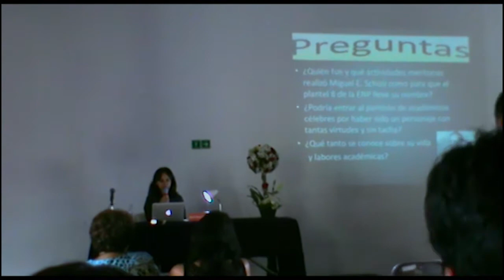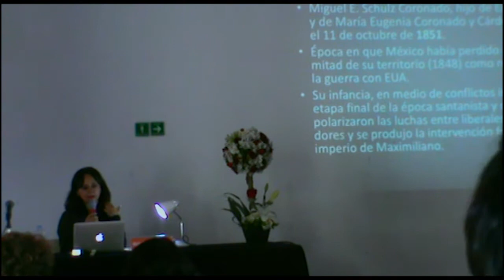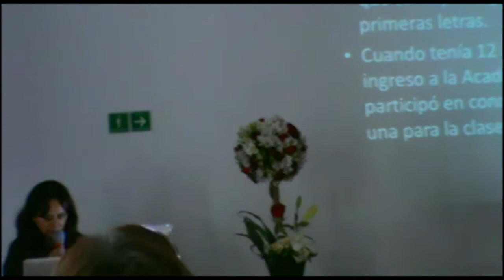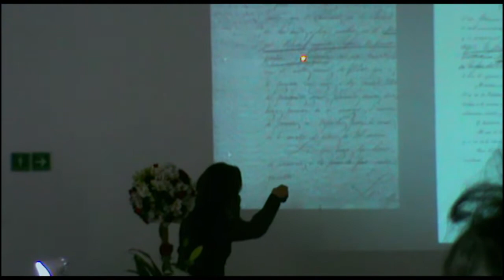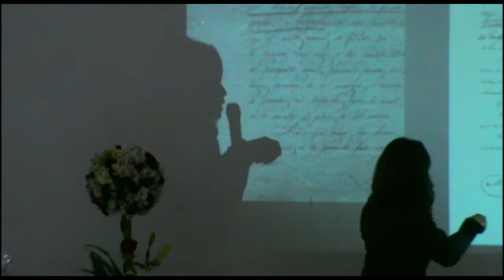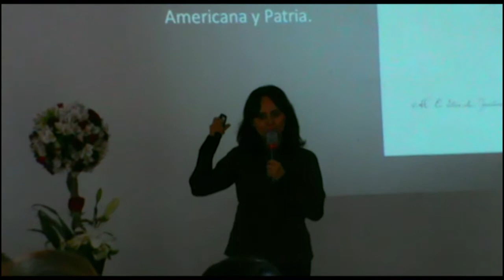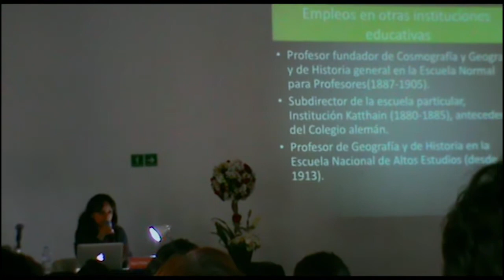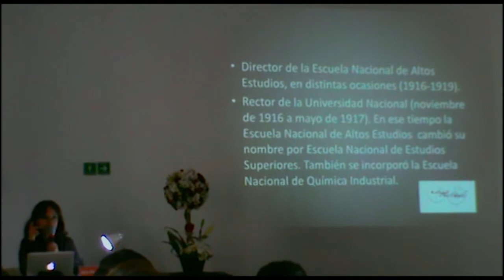Conferencia: Miguel E. Schulz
Miguel E. Schultz fue alumno de la Escuela Nacional Preparatoria (ENP) y años más tarde se matriculó en la Arquitectura en la Escuela Nacional de Bellas Artes. Tuvo una vida activa como escultor entre 1868 y 1876. Desde 1882, ingresó al servicio docente de la Escuela Nacional Preparatoria, donde impartió Cosmogonía, Geografía e Historia y continuó así por cuarenta años hasta el 3 de diciembre de 1922, fecha de su fallecimiento.
En el marco de la muestra Orígenes, a 150 años de la fundación de la Escuela Nacional Preparatoria, Atzin Julieta Pérez Monroy, profesora de la Universidad Nacional Autónoma de México, impartió la conferencia sobre la vida de Miguel E. Schultz y su contribución a la educación, el martes 22 de agosto. Mírala aquí completa.